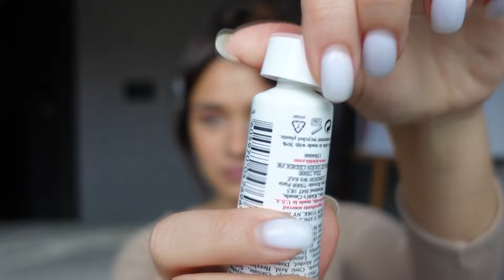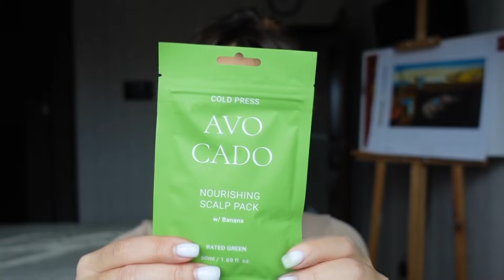МОЙ УХОД ЗА ЛИЦОМ И ВОЛОСАМИ, КАПЛИ ДЛЯ ЗАГАРА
Маска для волос - RATED GREEN Cold Press Avocado Nourishing Scalp Pack w/ Banana

Таблетница - БОЛЕАР Витаминка или iherb